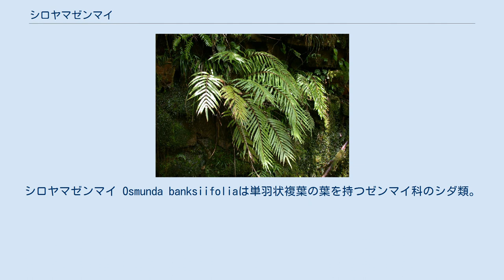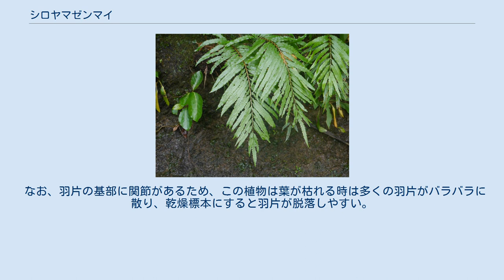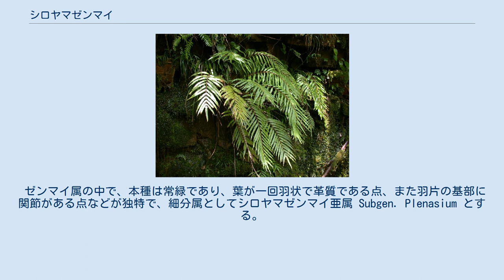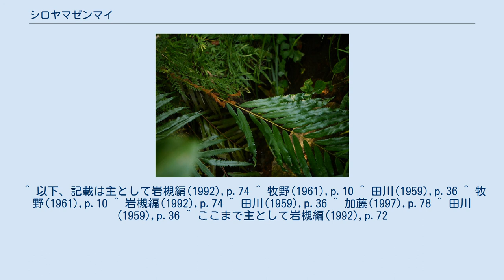シロヤマゼンマイ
シロヤマゼンマイ Osmunda banksiifoliaは単羽状複葉の葉を持つゼンマイ科のシダ類。
1つの葉の中程の羽片だけが胞子嚢をつける。
熱帯系の種である。
 常緑性のシダ植物で、やや大型の種。
根茎は斜めに立ち、あるいは直立する。
葉柄は硬くて丈夫で、針金状をしており、葉の表とともに光沢がある。
葉は単羽状複葉で、長さは1-1.8m、葉身は革質。
葉身中央よりやや下に位置する数対の羽片だけが胞子嚢をつける、部分的2形を示す。
通常の羽片は線形で長さ15-35cm、幅1-2cm。
主軸とは40-50°の角度を持って出て、縁は厚みがあって大きな鋸歯がある。
基部は主軸と関節を持ち、特に下方の羽片は短い柄がある。
側脈は羽状になり、株の脈では二叉分枝が見られる。
胞子嚢をつける羽片は縮んだようになって、幅は2-4mmととても狭く、長さも普通の羽片の半分程度しかない。
胞子が散布されると、胞子嚢の付く羽片は農褐色になって、脱落し、通常の羽片のみが長く残る。
なお、胞子嚢の付く羽片を持つ葉は、年間に数回出る。
 なお、羽片の基部に関節があるため、この植物は葉が枯れる時は多くの羽片がバラバラに散り、乾燥標本にすると羽片が脱落しやすい。
 和名は鹿児島市の城山にちなみ、この地で最初に発見されたことによる。
 本種では静岡県と和歌山県、四国南部、九州中南部から琉球列島に分布し、国外ではアジアの熱帯、亜熱帯域に広く分布する。
 鹿児島県以南では珍しくない。
 湿った崖に生え、川沿いなどに多い。
 ゼンマイ属の中で、本種は常緑であり、葉が一回羽状で革質である点、また羽片の基部に関節がある点などが独特で、細分属としてシロヤマゼンマイ亜属 Subgen. Plenasium とする。
あるいはこれを独立属として Plenasium banksiifolia とする説もある。
これに属するものは日本では本種だけであるが、以下のような種が東アジアから東南アジアに分布している。
 環境省のレッドデータでは特に取り上げていない。
県ごとの指定では北限区域で指定されている。
上述のように以南の地域では普通種であることを反映していると思われる。
 ^ 以下、記載は主として岩槻編(1992),p.74 ^ 牧野(1961),p.10 ^ 田川(1959),p.36 ^ 牧野(1961),p.10 ^ 岩槻編(1992),p.74 ^ 田川(1959),p.36 ^ 加藤(1997),p.78 ^ 田川(1959),p.36 ^ ここまで主として岩槻編(1992),p.72